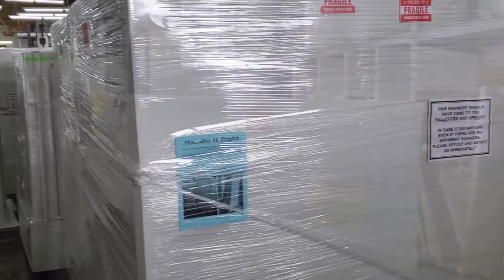Wall Art Factory Tour